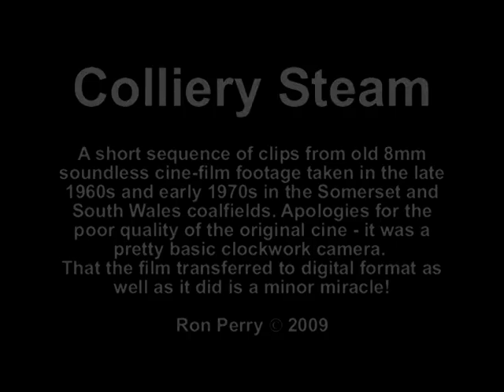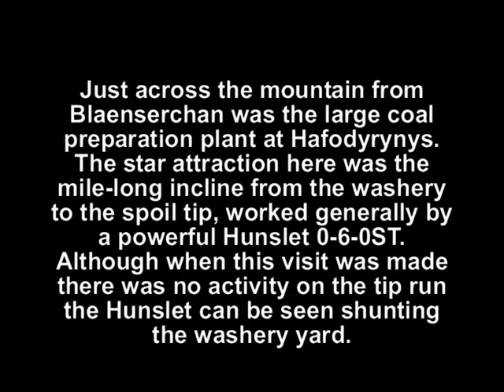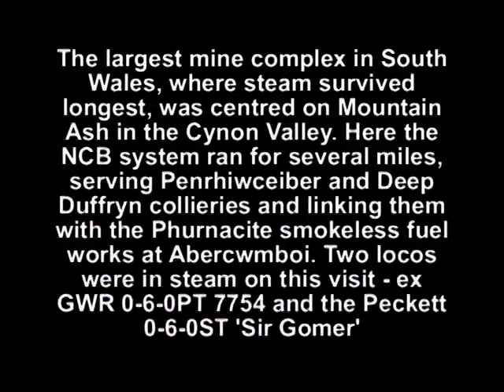Colliery steam action from early 1970s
A collection of transfers from Standard 8 cine (no soundtrack) showing colliery steam loco scenes from the early 1970s, filmed in the Somerset and South Wales coalfields when many mines still used steam tank locos for shunting.